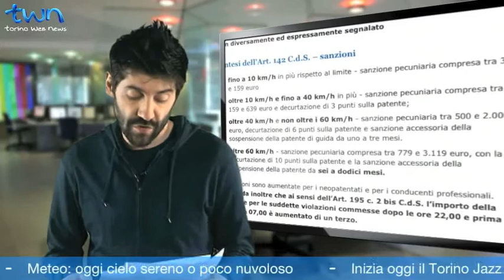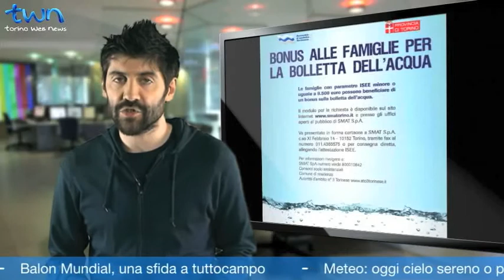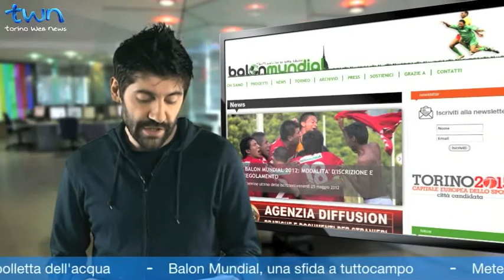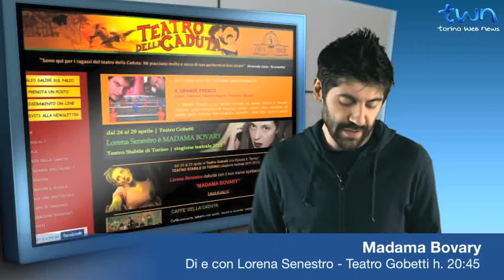TWN quotidiano n. 1686 di venerdì 27/04/2012